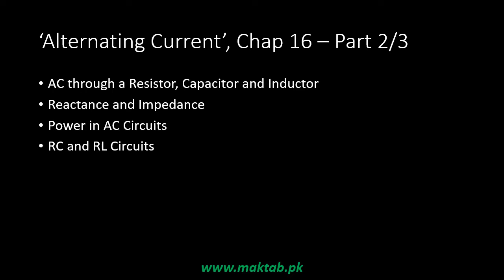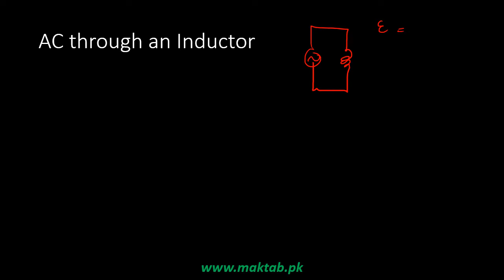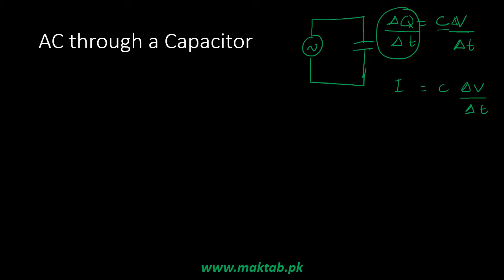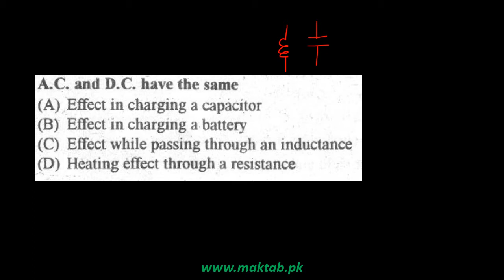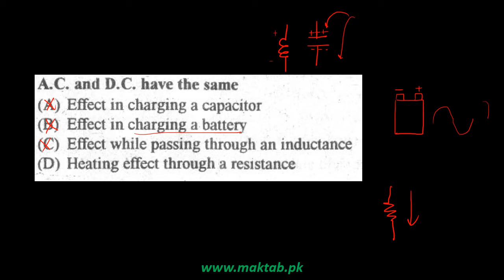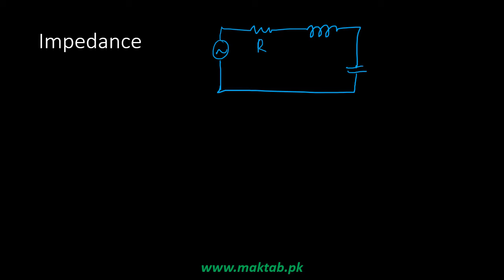Exam prep – F.Sc. Physics LEC 41: Alternating Current (Part 2)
This video lecture covers Alternating Current (A.C).
It further discusses A.C through a resistor, capacitor and inductor, RC and RL circuits, reactance and impedance and power.